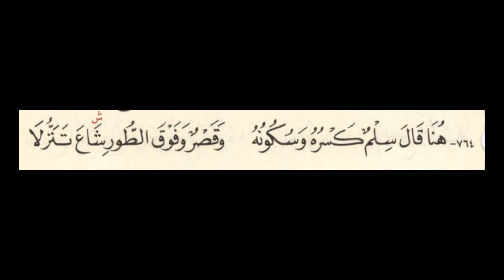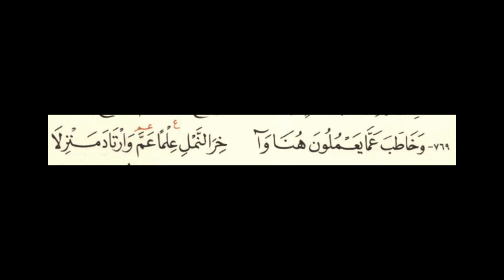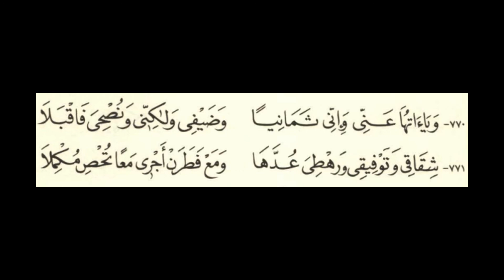Al Shatibiyyah | Lesson 34 | Surah Hud